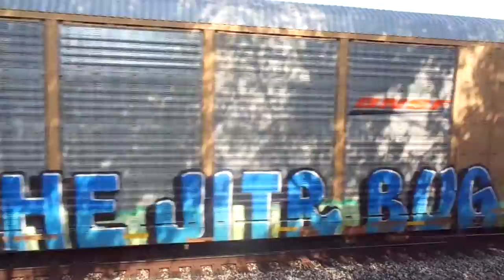BNSF 5530 with Empty Autoracks 06 Oct 20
I had the camera zoomed in too much and the sound of the train makes it difficult to hear the scanner.

1253 Hours Eastern Time Zone
Waterford Township, MI
Holly Subdivision